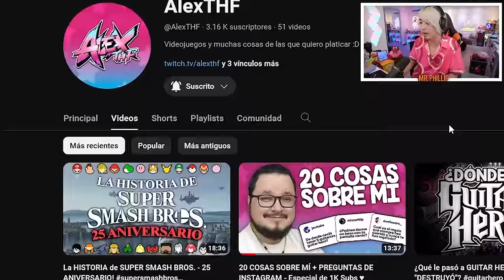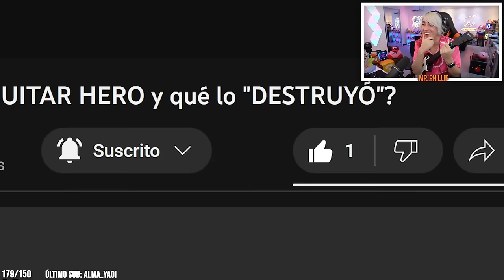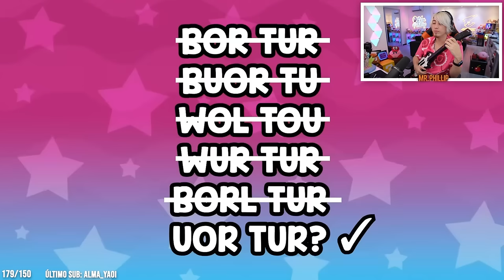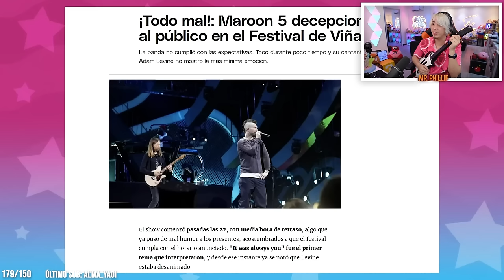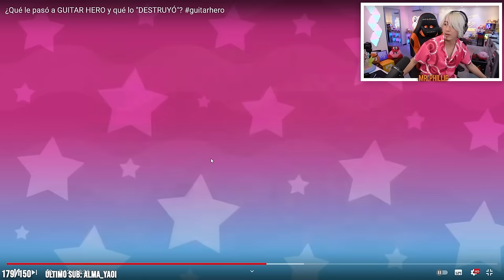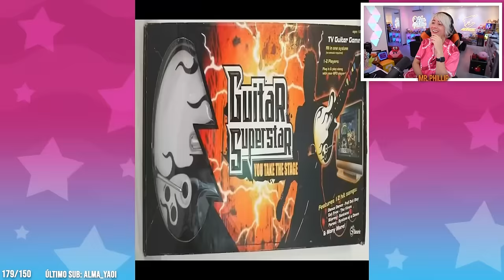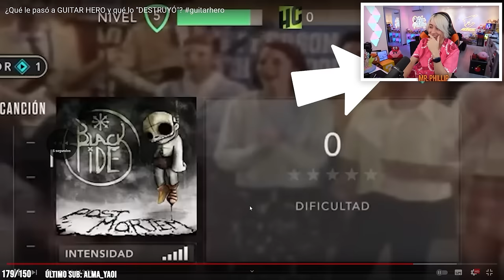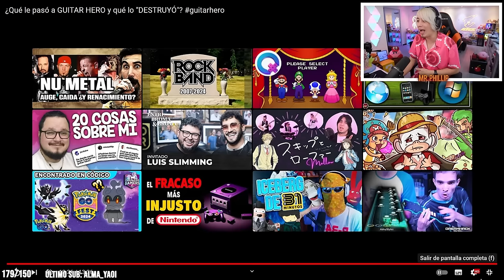MR. PHILLIP reacciona a ¿qué le pasó a GUITAR HERO y qué lo DESTRUYÓ?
El día de hoy estaremos reaccionando al video de que le pasó a GUITAR HERO, donde está? ¿qué lo destruyó?

Recuerda dejar tu like en el video original!
Canal de mi amiguito @AlexTHF